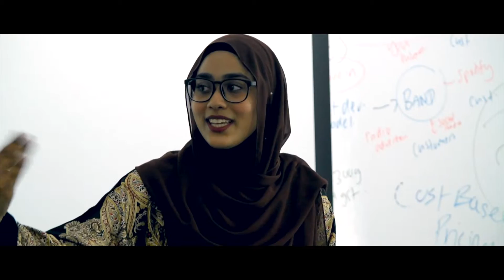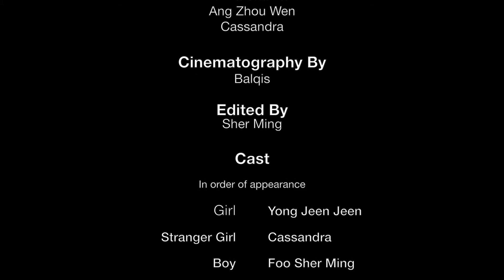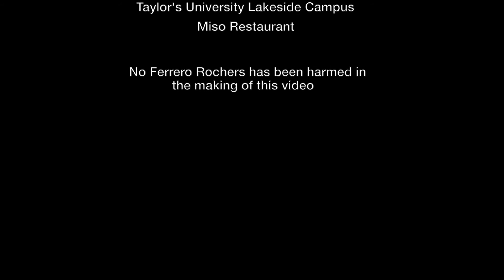Heartstruck | Short Film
Witness the bloom of romance between students when they encounter their soul mates at a local university.